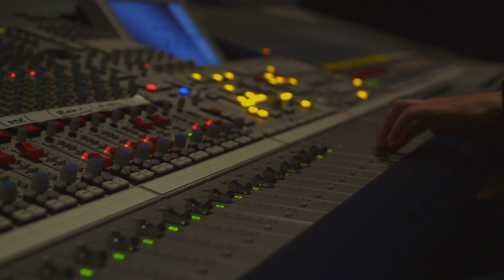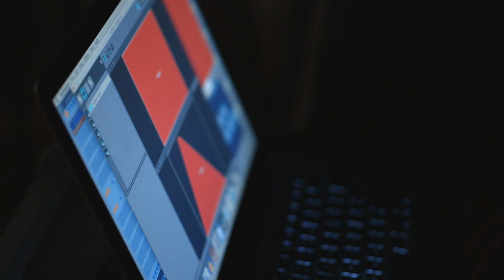The Stepkids Talk About "The Art of Forgetting" | Interview + Rehearsal @ Red Bull Studios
The Stepkids rehearse for their In The Red Bull Studio performance and explain the video concept. Watch The Stepkids perform "The Art of Forgetting"